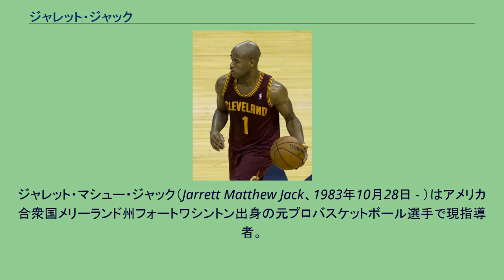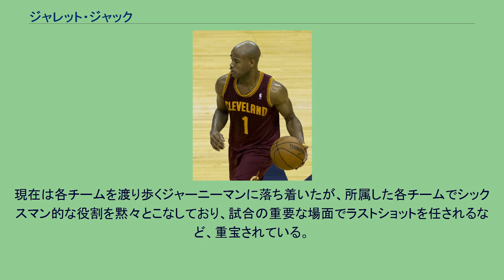ジャレット・ジャック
ジャレット・マシュー・ジャック（Jarrett Matthew Jack、1983年10月28日 - ）はアメリカ合衆国メリーランド州フォートワシントン出身の元プロバスケットボール選手で現指導者。
NBAのフェニックス・サンズのアシスタントコーチを務めている。
高校卒業後、ジョージア工科大学でプレーした。
2年次には、平均12.5得点、5.6アシストをあげて、チームがNCAAトーナメント決勝に進出するのに貢献した。
3年次には平均15.5得点、4.8リバウンド、4.5アシストをあげた。
最終学年には進学せず、NBAドラフトにアーリーエントリーを行った。
2005年のNBAドラフトでデンバー・ナゲッツより全体22位で指名され、直後にポートランド・トレイルブレイザーズにリナス・クレイザ（ドラフト27位）、リッキー・サンチェス（同35位）と交換でトレードされた。
2005年のルーキーシーズンはスティーブ・ブレイクやセバスチャン・テルフェアの控えとしての起用であり出場時間も限られていたが、2006年にブレイクがミルウォーキー・バックスへ、テルフェアがボストン・セルティックスへそれぞれ移籍するとネイト・マクミランHCによって先発ポイントガードとして起用されるようになった。
2007年にブレイクがポートランドに舞い戻ると、ジャックは一時期シックスマンとして起用されることもあった。
2008年7月、ジョシュ・マクロバーツ、その年のドラフトで指名されたブランドン・ラッシュらとともに、アイク・ディオグ、ジェリッド・ベイレスとのトレードでインディアナ・ペイサーズへ移籍した。
2008-09シーズンは全82試合に平均33.1分出場し､平均10.4得点、3.4リバウンド、4.1アシストをあげた。
制限付きフリーエージェントのジャックにトロント・ラプターズがオファーを行い、ペイザーズはラプターズのオファーにマッチせずジャックの移籍が成立した。
2010年11月､ペジャ・ストヤコビッチ（その後､ダラス・マーベリックスへ移籍。）らとの交換トレードでニューオーリンズ・ホーネッツへ移籍した。
2012年7月11日、3チーム間のトレードで、ゴールデンステート・ウォリアーズに移籍。
2013年3月22日のサンアントニオ・スパーズ戦ではベンチスタートながら、30得点、10アシストを記録した。
ベンチスタートした選手がこうした記録を達成したのは、1996年のマジック・ジョンソン以来のことであった。
2012-13シーズンは、NBAシックスマン賞の投票で3位となった。
先発4試合を含む79試合に平均29.8分出場し、平均12.9得点、3.1リバウンド、5.5アシストをあげた。
2013年7月12日、クリーブランド・キャバリアーズと契約を結んだ。
2013-14シーズンは先発31試合を含む80試合に出場し、平均9.5得点、2.8リバウンド、4.1アシストをあげた。
2014年7月10日、ボストン・セルティックスを含む3チームによるトレードでブルックリン・ネッツに移籍した。
2014年12月、ジョージア工科大学を卒業した。
その足で同日ノースカロライナ州シャーロット行われるシャーロット・ホーネッツ戦に試合1時間前に合流した。
2015年11月14日、ゴールデンステート・ウォリアーズ戦でオーバータイムの末敗れたが、自身キャリアハイとなる28得点を記録した。
2016年1月3日、ボストン・セルティックス戦で、右膝前十字靭帯の断裂と半月板を損傷し、残りのシーズンを全休。
6月30日に解雇された。
2016年7月10日、アトランタ・ホークスと契約したが、10月20日に解雇。
2017年2月24日にニューオーリンズ・ペリカンズと10日間契約を結んだ。
しかし、左膝を痛め、3月5日に解雇された。
2017年9月15日、ニューヨーク・ニックスと契約した。
2019年3月5日、NBA G Leagueのスーフォールズ・スカイフォースと契約した。
2021年1月14日、NBAGリーグ・イグナイトと契約した。
2021年8月7日、フェニックス・サン...